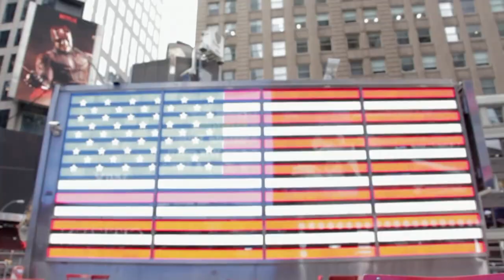GET INTO THE REGRET MINIMIZATION BUSINESS | Dan Pena David Goggins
Dan Peña is known for turning 800 dollars to more than 500 million in a short period of time. He is now a coach for HIGH PERFORMERS and he is in the regret minimization business alongside Jeff Bezos. He has a zero-tolerance for snowflakes and tells you to JUST F***ING DO IT, to be ruthless, to have no fear and to conquer your goals.

David Goggins is possibly the most mentally strong man in the world, he is a retired Navy Seals and now the author of the book - "Can't hurt me'. He is one badass dude and the way he speaks about his past and how he overcame being fat and lazy is truly inspiring.

Listen to these extreme high-achievers and take their advice and mindset to heart. Let them motivate you to crush your goals in 2019!

IMPACTFUL does not own the rights to these video clips.